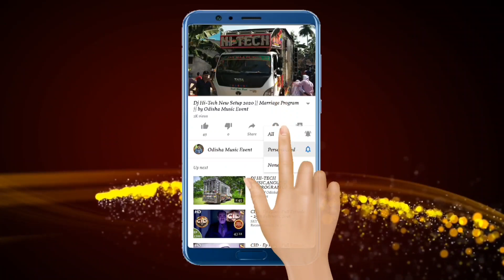Dj JB Professional New Setup Night Marriage Program Baripada City | Odisha Music Event